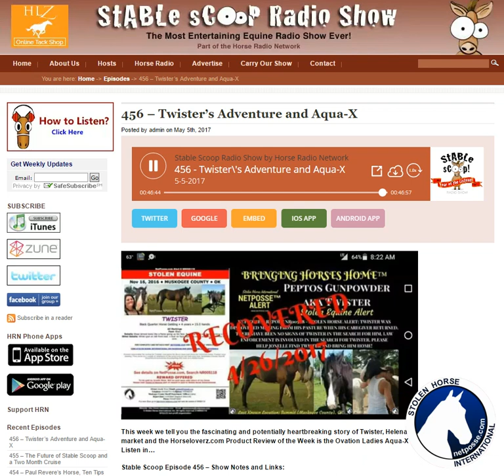The Stable Scoop Show/Twister's Adventure NetPosse NR005118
The Stable Scoop Show is part of Horse Radio Network. We are very grateful for them interviewing Jonelle West Gothard and Pam Miller regarding Twister's story.

"This week we tell you the fascinating and potentially heartbreaking story of Twister, Helena puts her farm on the market and the Horseloverz.com Product Review of the Week is the Ovation Ladies Aqua-X Knee Patch Breeches. Listen in…

Stable Scoop Episode 456 – Show Notes and Links:

Host: Helena Bee and Glenn the Geek
Photo: Jonelle West Gothard’s horse Twister
Guest: Jonelle West Gothard
Guest: Pam Miller, from Stolen Horse International
Product Reviewer: Denise Raymond
Horseloverz.com Product Review of the Week: OVATION LADIES AQUA-X KNEE PATCH BREECHES"

"Have you ever had a horse stolen?  Or know someone who has?"

Your worst fear . Your horse is missing.Was he stolen, did he somehow get loose and wander off? What can you do?  Thanks to the speed of the internet, our amazing NetPosse  network can round up a modern day version of a posse within minutes of filing a report. An alert and call to action goes out to a network of organizations, individuals, businesses, law enforcement and recovery specialists bent on returning your lost equine or property.

Stolen Horse International AKA NetPosse is a global network that was created  to help people in their search for missing & stolen horses, tack, trailers & equipment, and locating owners of found horses. Join with us as we increase public awareness on horse theft .  We need your help!  We send out alerts to all of our fans so that they can all help us find those missing horses.

Debi Metcalfe, co founder also provides educational clinics and lectures for groups large and small across the nation.

NetPosse
for valuable tips on theft and loss prevention.